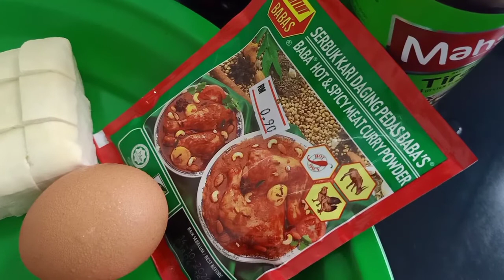RESEPI KACANG PANJANG GORENG KARI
Selamat berpuasa GAISS 🥰